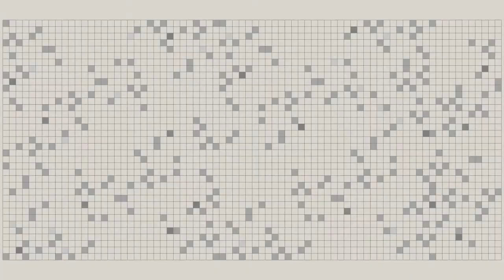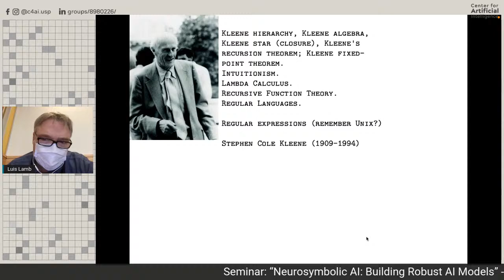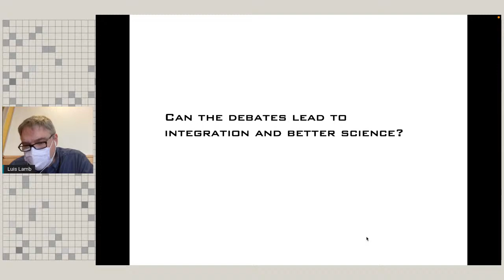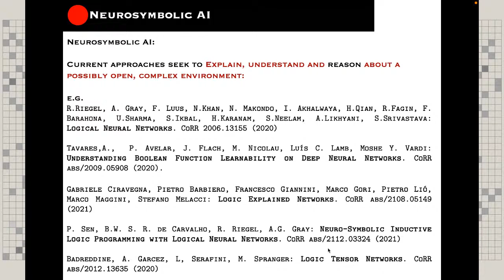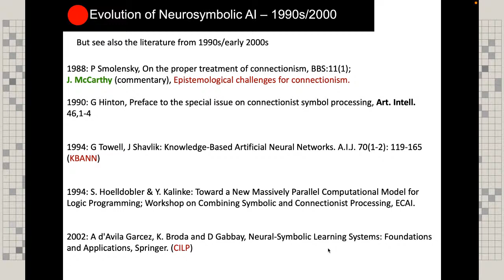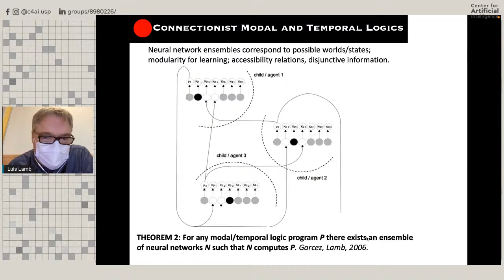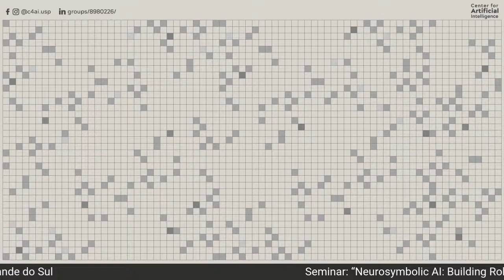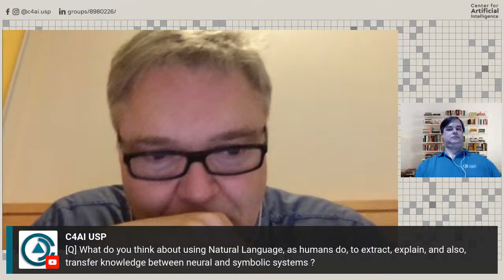Perspectives in AI seminar of the C4AI - Luis Lamb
The Perspectives in AI seminar of the C4AI will host Prof. Luis Lamb, (Professor of Computer Science and AI Federal University of Rio Grande do Sul) on February 24th, 18h – 19h30​​ Brasilia time (4pm – 5:30pm EST), to talk about "Neurosymbolic AI: Building Robust AI Models".

Abstract:
This talk will be about the Luis Lamb main research interests that are: Machine Learning and Reasoning, Neuro-Symbolic Computing, Logic in Computation and Artificial Intelligence, Cognitive and Neural Computation. Luis recently released a paper on “Neurosymbolic AI: the third wave”. It beautifully articulated the key ingredients needed in the next generation of AI systems, integrating AI approaches, and it summarizes all the achievements of the last 20 years of research. We invite everyone to this talk that presents the past, present and future in Neuro-Symbolic AI Systems.

Bio:
Luis C. Lamb is a Full Professor at UFRGS, at present, MIT Sloan Visiting Fellow and former Secretary of Innovation, Science and Technology of the State of Rio Grande do Sul, Brazil. He was formerly Vice President for Research (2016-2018) and Dean of the Institute of Informatics (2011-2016) at the Federal University of Rio Grande do Sul (UFRGS), Brazil. He holds both the Ph.D. in Computer Science from Imperial College London (2000) and the Diploma of the Imperial College, MSc by research (1995) and BSc in Computer Science (1992) from UFRGS, Brazil. His research interest includes neural-symbolic computing, the integration of learning and reasoning, and ethics in AI. He co-authored two research monographs: Neural-Symbolic Cognitive Reasoning, with Garcez and Gabbay (Springer, 2009) and Compiled Labelled Deductive Systems, with Broda, Gabbay, and Russo (IoP, 2004). His research has led to publications at flagship journals, AI and neural computation conferences. He was co-organizer of two Dagstuhl Seminars on Neuro-symbolic AI: the Dagstuhl Seminar 14381: Neural-Symbolic Learning and Reasoning (2014) and Dagstuhl Seminar 17192: Human-Like Neural-Symbolic Computing (2017) and several workshops on neural-symbolic learning and reasoning at AAAI and IJCAI.